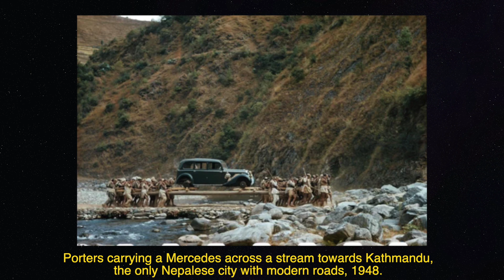45 Rare Historical Photos Compilation